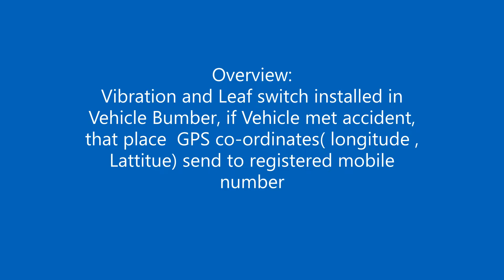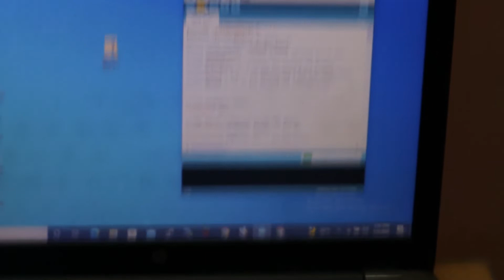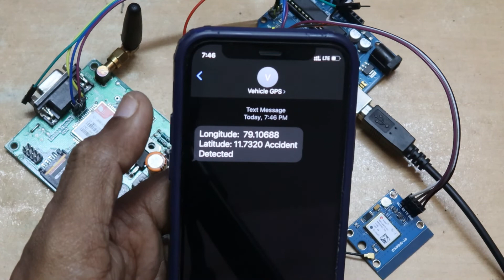Vehicle Location Sender using Arduino,GSM and Neo6 GPS module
Arduino Code :
GPS module Connected to 3 and 4(Rx, TX)
GSM Module connected to 7 and 8
Vibration sensor connected to 5
Whenever vibration detected that place GPS co-ordinations send to the registered mobile number by SMS.